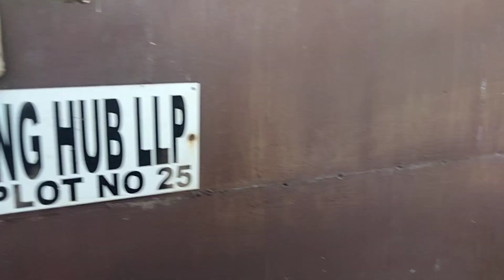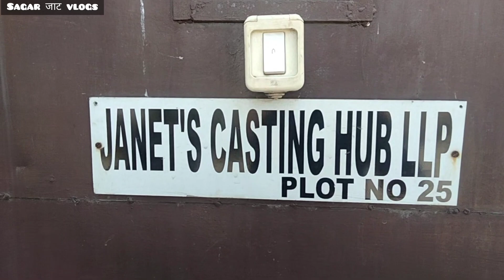How to Become a TV Serial Actor? My Audition Day Revealed!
janet casting hub

Plot no. 25, Rajput Marble compound, behind HP pump PumpRathodi, Malad West, Mumbai, Maharashtra 400095